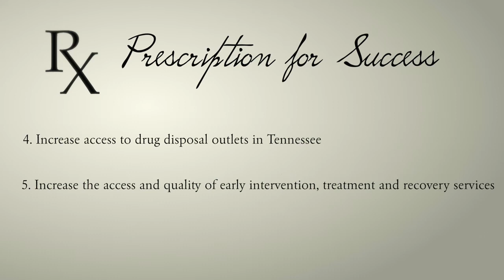Gov. Bill Haslam : Prescription for Success